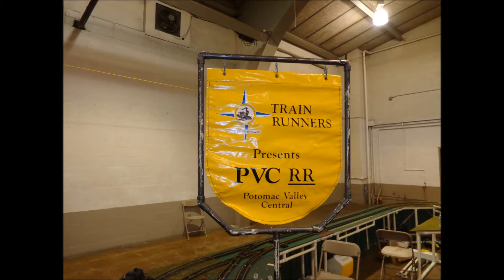2015 ECLSTS Train Runners PVC - G Scale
In this video the Train Runners have their PVC G Scale layout running during the 2015 East Coast Large Scale Train Show in York PA. There is lots of steam locomotive action in this one for those who like steam. I would like to thank John from the Train Runners for giving me a nice badge holder as a gift.